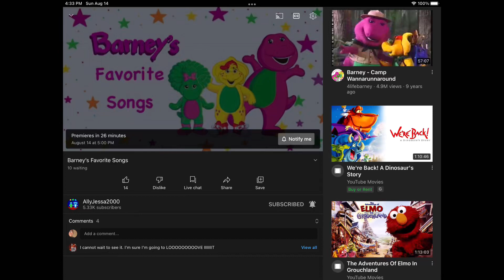I’m not sure! 😰